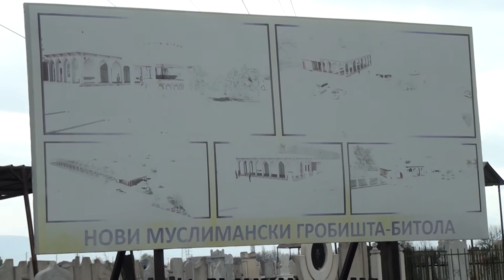TV TERA Bitola Na sreba megu gradonacalnikot i muftijata ke se bara resenie za DUP za muslimanskite